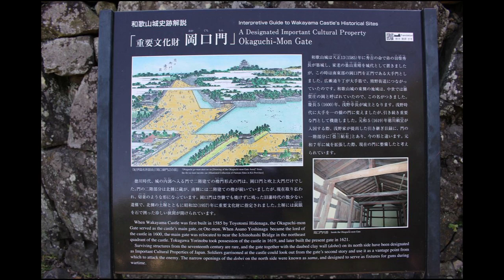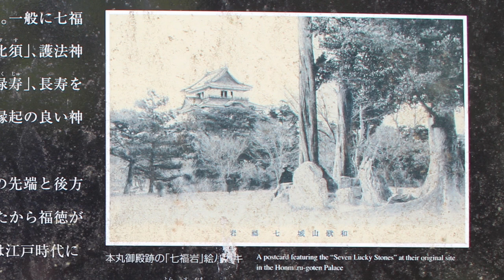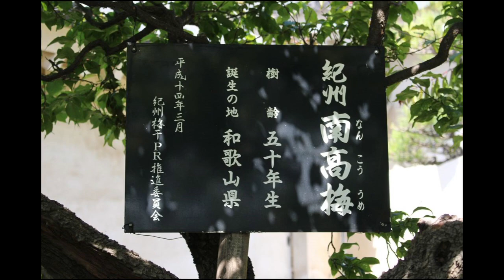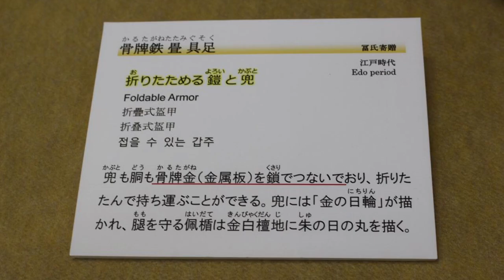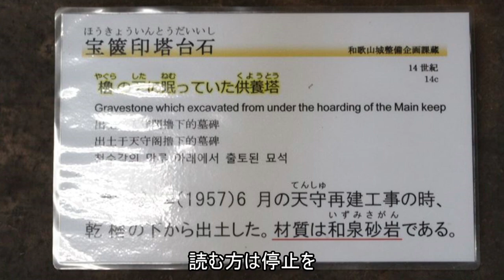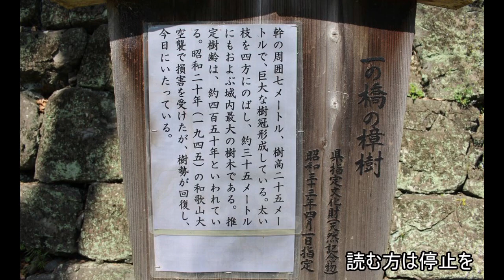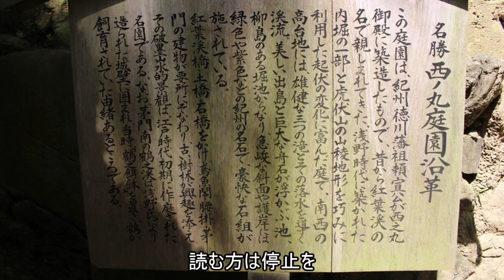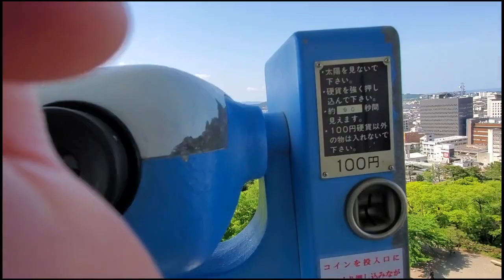【日本100名城】紀伊国和歌山城 令和5年(2023) 初夏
2023年の5月初旬、和歌山県和歌山市にある和歌山城を訪れました。

天正13（1585）年、豊臣秀吉の弟である豊臣秀長が築城し、
翌年、秀長の家臣である桑山重晴が城代となりました。

関ヶ原の合戦後、浅野幸長が37万6千石で紀州に配され、
和歌山城の改修を行いました。

元和5（1619）年、浅野氏が広島に転封になると、
徳川家康の十男・頼宣が55万5千石で入城し、
徳川御三家の一つの紀州徳川家となりました。

明治の後も天守等は残っていましたが、
太平洋戦争の和歌山大空襲により、天守等が焼失しました。

昭和33（1958）年、天守群が鉄筋コンクリートで再建されました。